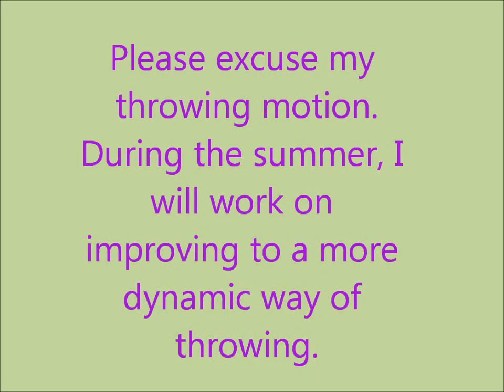Julian Moncada Class of 2014 Next Level Athlete Showcase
Julian Moncada Athlete (Quarterback, wide receiver, runningback) Houston, TX. Next Level Athlete Showcase